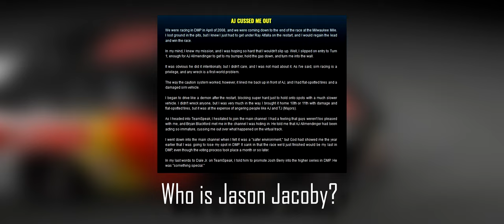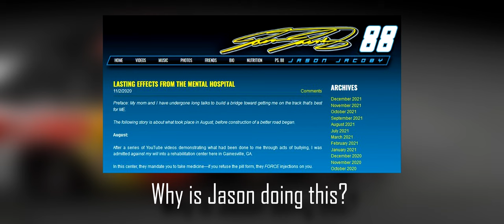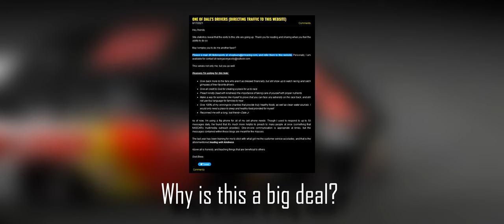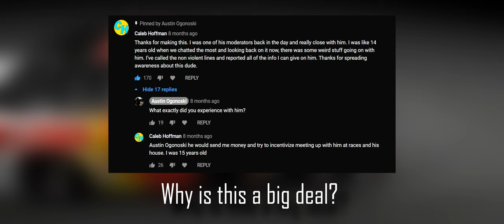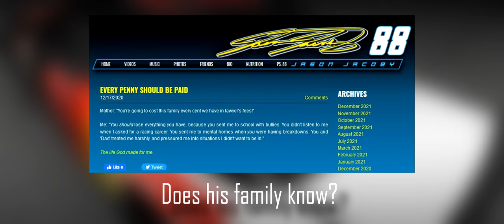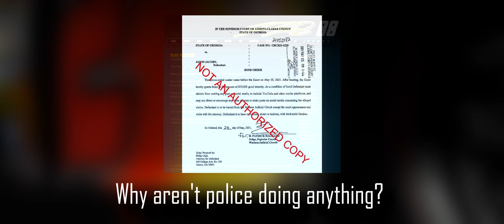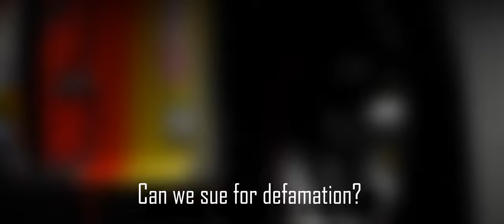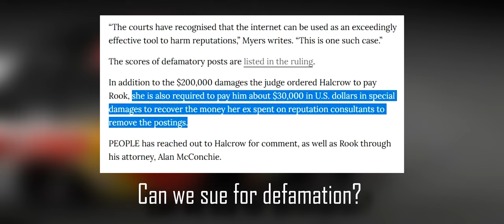What's going on with iRacing Streamer Jason Jacoby?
I do all my own detective work.